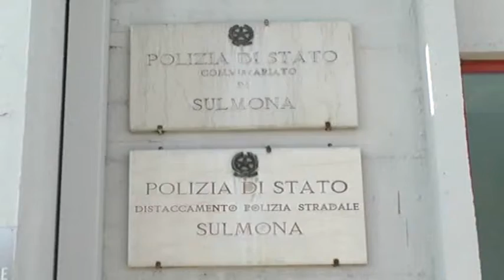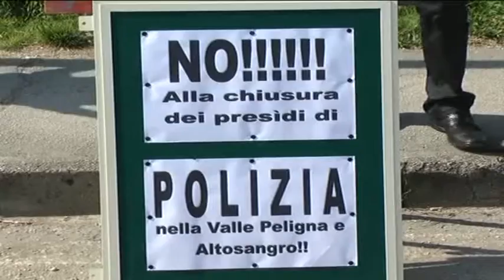CHIUSURA POLFER IL NO DEL COISP